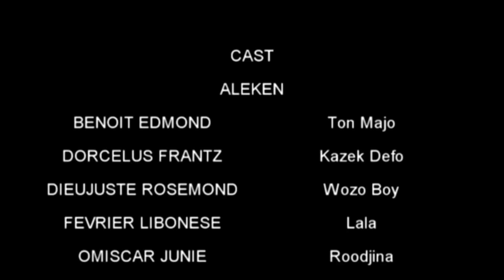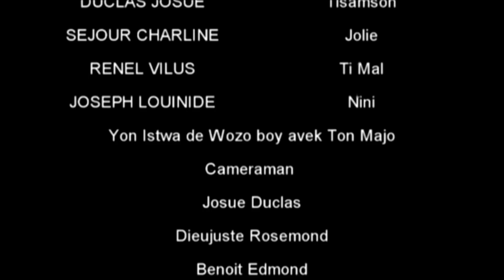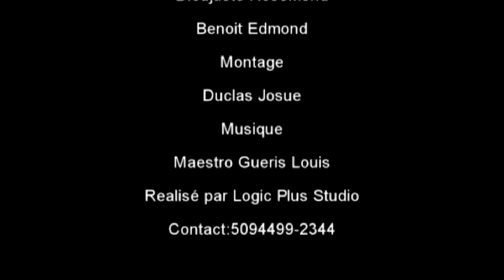ALEKEN#68 EY FOUT BAGAY YO RÈD KA GEN KOURI PIRÈD JOLIE PAVIN POU LAPÈ WOODJINA AP TOUYEM TIMAL 26M